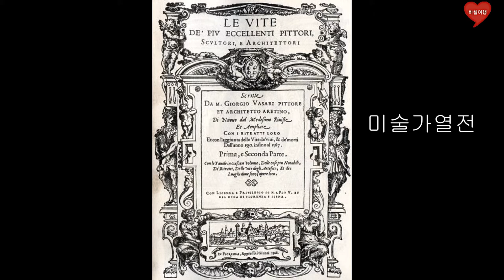명화 속 이야기 19 레오나르도 다빈치 3부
레오나르도 다빈치의 모나리자 설명